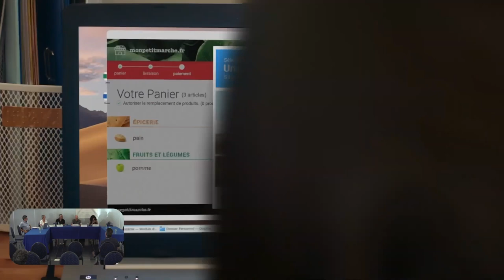TableRonde_InclusionNumeriqueHandicap_Nec974_Finale_V1